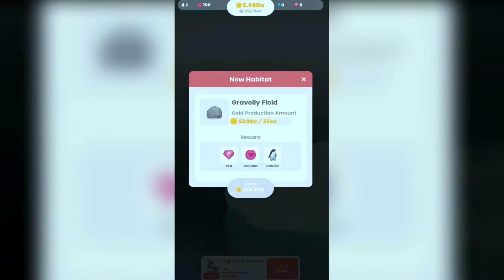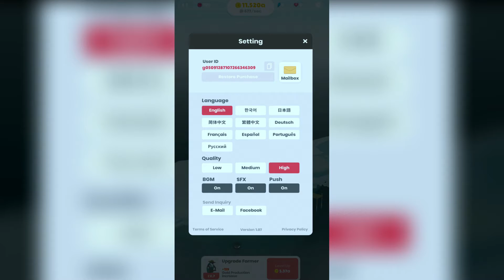Penguin’s Isle: Gameplay #1 (Android, iOS)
Penguin’s Isle gameplay (Android, iOS).